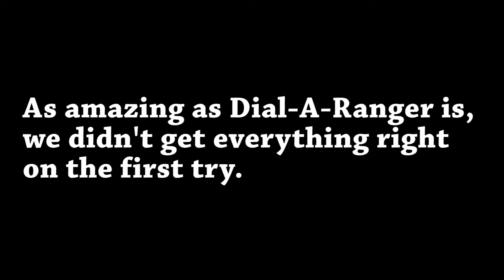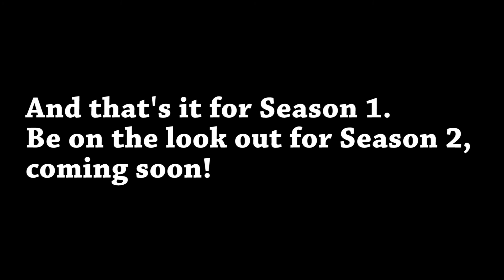Dial-A-Ranger Season 1 outtakes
While Dial-A-Ranger is awesome, we certainly did not get things right on the first try. Here are some of those not too awesome attempts.